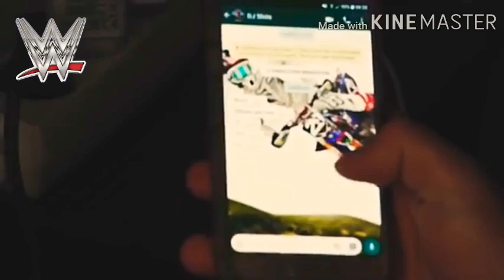New Hindi bike racing video full bike stunt video new Hindi song channel nice 9....🏍️🚩🏍️🏍️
Accessibility links
Skip to main contentAccessibility help
Accessibility feedback
Google
Hindi song dj remix bike

Search Results
Web results

DJ Bike - Zero SL - YouTube › watch
Video for Hindi song dj remix bike4:07
A crazy song by DJ Bike!
Aug 4, 2010 - Uploaded by 10DIgitalDee01

DJ-ABUZAADA SONG / BIKE RACING STUNTS - YouTube › watch
Video for Hindi song dj remix bike0:49
The bike racing stunts with a new song called abuzaada in dj version By us Hope you love this video Please ...
Oct 15, 2018 - Uploaded by ICONIC GAMER

यामहा Bike Silencer Trance Dj Remix dj spart dj bass ... › watch
Video for Hindi song dj remix bike1:42
यामहा Bike Silencer Trance Dj Remix dj spart dj bass marathi ... Songs Channel We Upload Marathi and ...
Apr 13, 2018 - Uploaded by Marathi rada REMIX

Dhoom Dhoom Remix / Mission Imposible / Bike Rider ... › watch
Video for Hindi song dj remix bike2:36
Dhoom Again /The Matrix Hindi remix song /Trinity On Ducati || Mix2Fix || - Duration: 2:47. Mix2Fix 480,472 ...
Sep 1, 2018 - Uploaded by Amazing Fight And Song

motorcycle per bethi na jay waru sanjana//dj mix party song ... › watch
Video for Hindi song dj remix bike4:50
... में मोहित बडौले आप सभी के लिए लाया हु नए पुराने आदिवासी सांग और कुछ remix सा...
Dec 12, 2018 - Uploaded by Adivasi Music Sarkar

Saaho : Bad Boy Dj Song Dj Mix | Badshah || Hindi Dj 2019 ... › watch
Video for Hindi song dj remix bike2:20
Bad Boy Song Dj Sonu Remix Song: Bad Boy (Hindi) Singers: ... bad boy song bike status, bad boy song ...
Aug 19, 2019 - Uploaded by Dj Sonu Remix

aaja meri bike pe dj Mix aaja meri bike pe dj ... - YouTube › watch
Video for Hindi song dj remix bike3:00
aaja meri bike pe dj Mix aaja meri bike pe dj Mahesh patel ... Latest Bolllywood Songs - Hindi Dj ...
Mar 1, 2019 - Uploaded by DJ Mahesh Patel

New bike lover dj remix whatsapp status video 2020 hindi ... › watch
Video for Hindi song dj remix bike0:37
New bike lover dj remix whatsapp status video 2020 hindi song mix status video by Raj creation. Raj ...
2 days ago - Uploaded by Raj Creation

new hindi dj remix song | QuikrBikes Rajasthan › Home › Used Bikes › Rajasthan
QuikrCars helps you find, sell and buy used cars, new cars, bikes and scooters, commercial vehicles, bicycles and even spare parts and accessories in www.

new hindi dj remix song | QuikrBikes Aligarhaligarh.quikr.com › Home › Used Bikes › Aligarh
18 February 2020: Check Latest new hindi dj remix song in QuikrBikes Aligarh. ... Used Bikes by Brands. Royal Enfield Second Hand BikesYamaha Second ...

DJ

Private DJ

Singilu Singilu

Lachimi Naa Chinni Lachimi DJ

Raanu Raanu

DJ Saranam Bhaje Bh...
Feedback
Searches related to Hindi song dj remix bike
dj song

dj bike mp3 song download

bike sound dj mp3 download
 informational
cycle cycle dj song

dj moto song

motor song dj

dj dj

bike race song

Page navigation
1
2
3
4
5
6
7
8
Next
Footer links
HelpSend feedbackPrivacyTerms

nice 9 LML bike 2